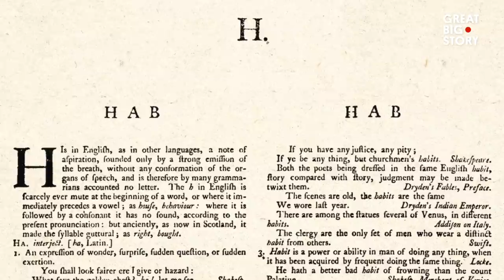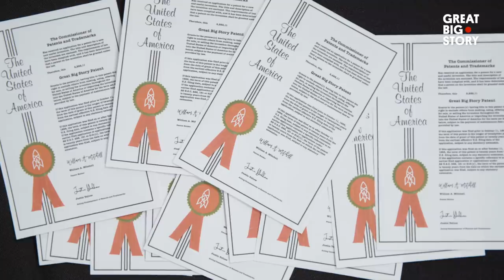The Same Scientist Invented Cool Whip, Pop Rocks, Tang and Jell-O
William A. Mitchell was the greatest junk food chemist to ever live. Yes, that’s quite a declaration. But this is the man who invented Cool Whip, Pop Rocks, Tang and Jell-O during his more than three-decade career at General Foods. Mitchell passed away in 2004, leaving behind a legacy of innovation in the food space. And questions, too. Like, is it true that Pop Rocks mixed with soda can make your stomach explode? Marvin J. Rudolph, who worked with Mitchell, settles the matter once and for all. He also shares surprising stories about the scientist who sent Tang into space.